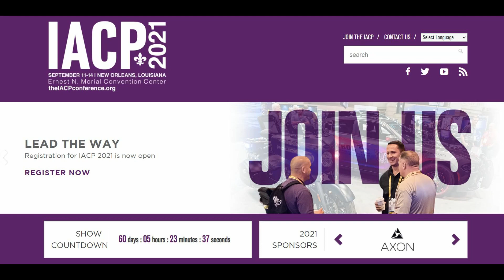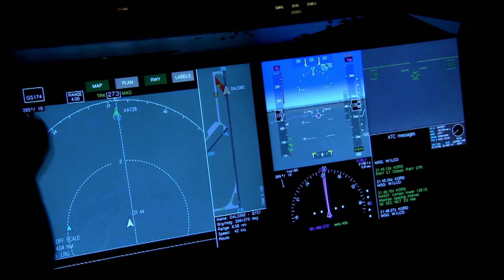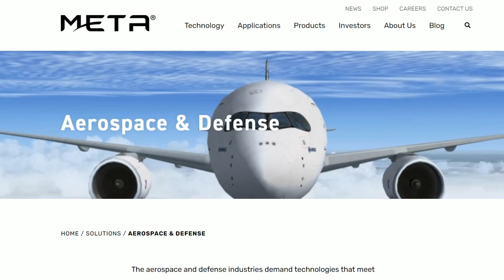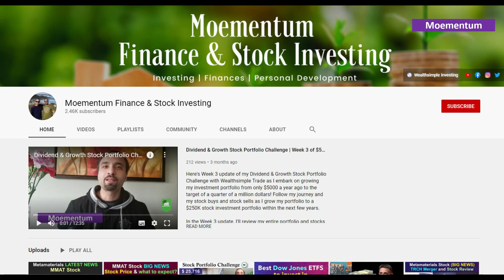📈 Metamaterial NEWS: Meta Shield Laser Glare Protection Solution | The next RoboCop?!! MMAT Stock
Metamaterial Company will be displaying its Laser Glare Protection Solution at the upcoming Law Enforcement Tradeshow in Nashville. This is part of company's participation in law enforcement tradeshows in 2021 including the National Sherriff's Association Annual Conference and Exhibition in Phoenix, Police Security Expo in Atlantic City, NJ, Tactical Training Conference & Expo in Washington, and International Association of Chiefs of Police (IACP) conference in New Orleans.

META SHIELD is a highly transparent laser glare protection solution which can easily be added to existing equipment, including helmet visors, goggles, face shields and riot shields, thanks to its convenient, flexible, self-adhesive film. It kind of reminds me of RoboCop movie trailer!!! ... By the way, did you know that Metamaterial sells its metaAIR® AVIATION Laser Glare Protection Eyewear on their website that uses a similar technology?

This innovative company is traded on NASDAQ with ticker symbol MMAT. With a market cap close to about $1.4 billion and under $2 million dollars in sales, any shareholder of Meta Materials could expect huge volatility in the price of this stock. The company has lofty goals within the materials sector, which could lead to breakthrough technology that becomes a commercial success. But as of right now, the stock is a speculative bet and needs to be treated with caution. Be sure to do your due diligence before investing in META or any other stock for that matter.

META is a developer of high-performance functional materials and nanocomposites. Check out our video series about this company on this playlist

🔗 Do you currently have shares of Meta Materials? What are your plans for MMAT stock? Do you plan to buy, hold or sell shares?

🌺Download Blossom App for Free to track your portfolio, connect with over 60,000 Canadian Investors, and to see my portfolio & trades!